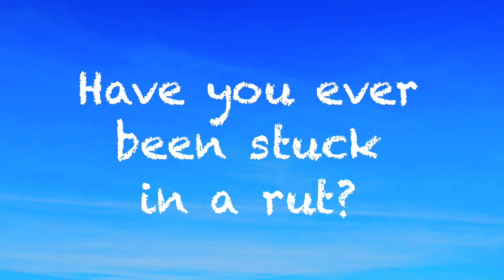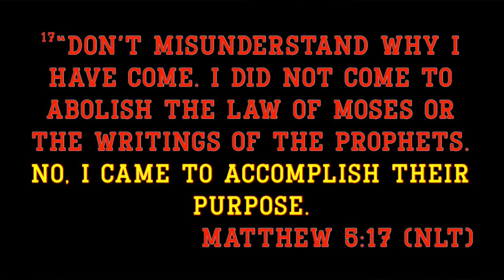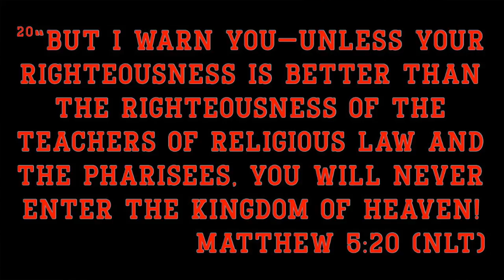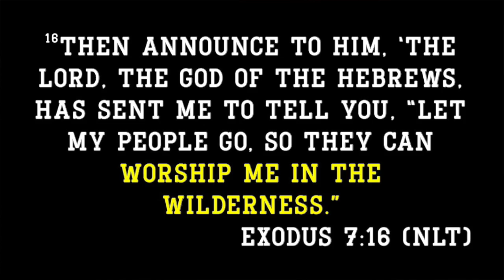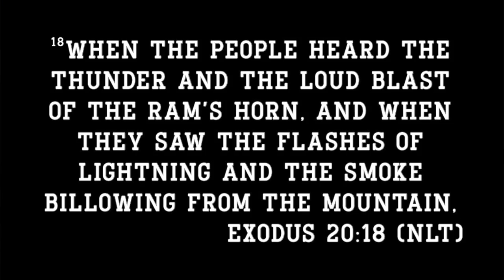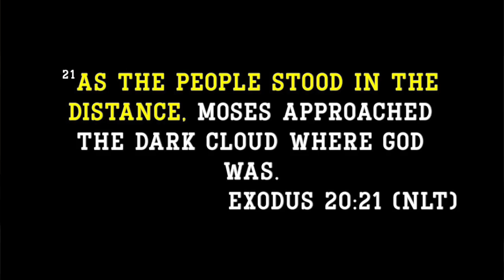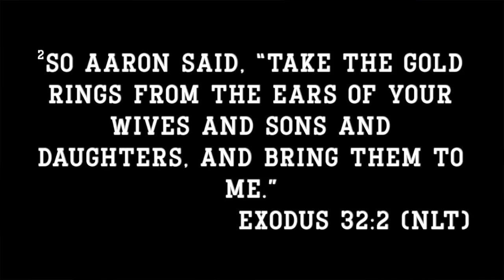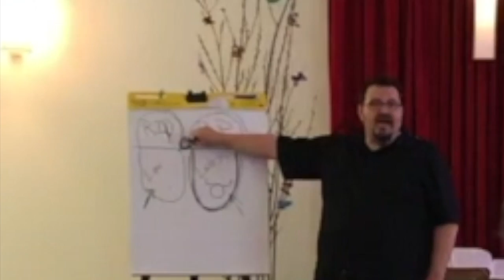Happy Part 4 ~ John Plumley ~ 6-24-2018